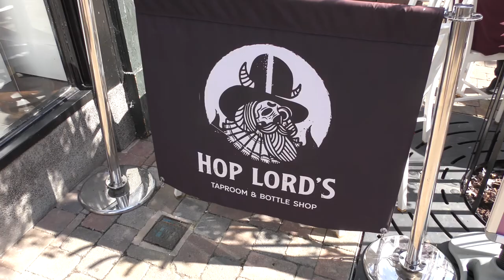On Time Thursday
An early start but English trains are larger and on time, if not early. Maybe my last visit to the up for sale Postal Order in Worcester. You know you are having a good time when the time just disappears.  But it’s good.

Opening times, I’m turning into Retired Martin, however Bacon Baguette. Hoplord ever more Awesome than last time. I need to speed more time there and the Plough, Obvs.

It got hot, it got very hot. A little bit of a German & Belgian Fine Ale session in Hop Lords and then an air conned train. Summer Beanoing, make the most of it while you can.